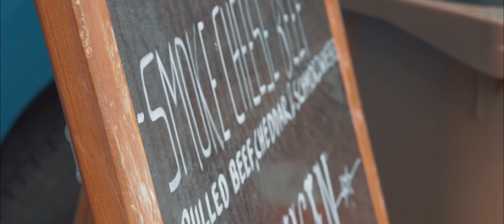Street Food Market Innsbruck - by Jonathan Schmid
Street Food Market Innsbruck 2018! Wer Zeit hat sollte dieses Wochenende unbedingt mal vorbeischauen! Nur zu empfehlen mega geil!

FILM BY JONATHAN SCHMID

NOTE!
This is a non Commercial video filmed just because I love to film! I didn't get paid, and this video is meant for YouTube only! Enjoy :-)

Best option for every YouTuber!

Jonathan